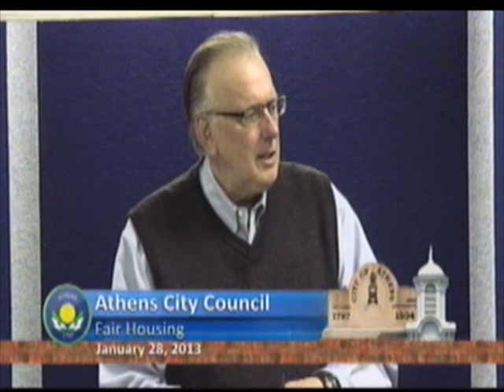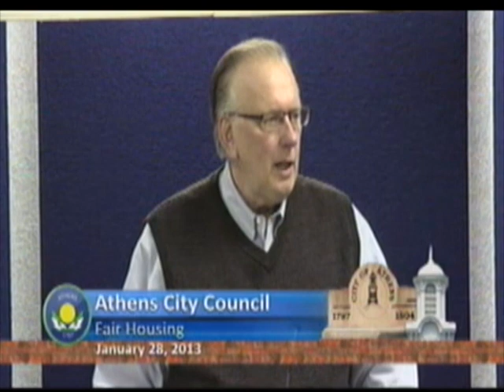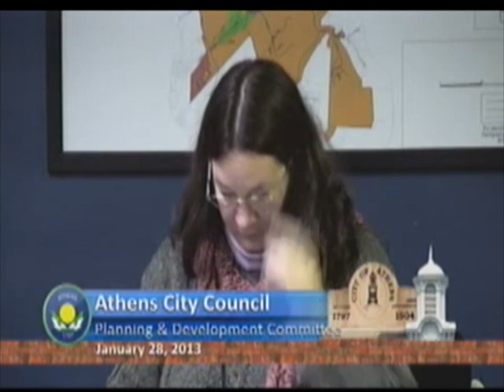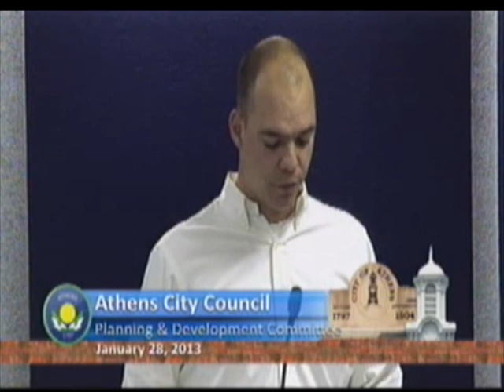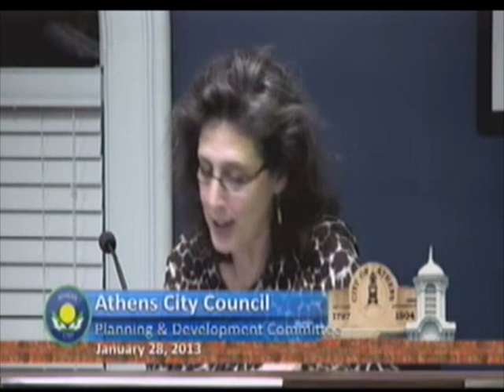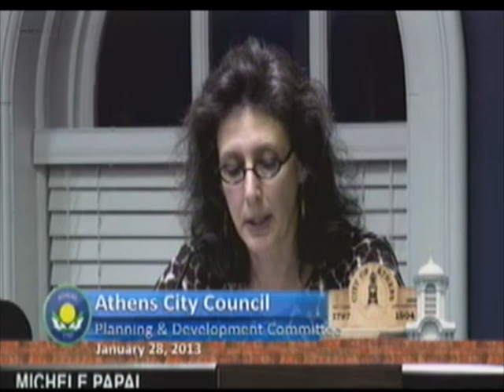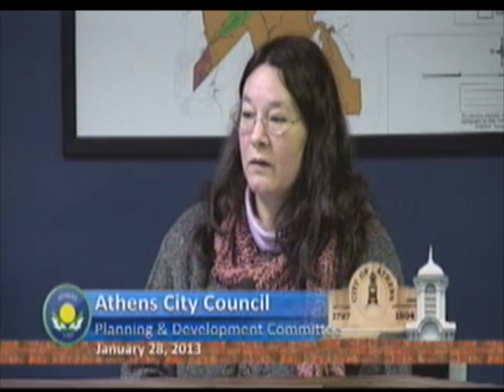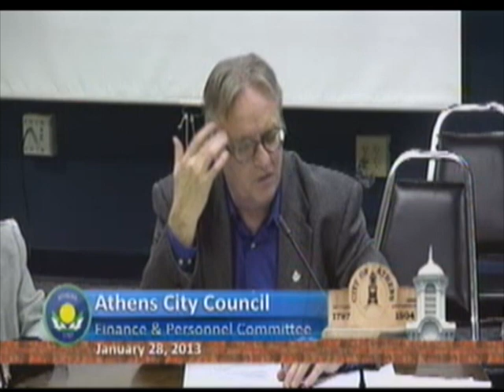Athens City Council - January 28, 2013